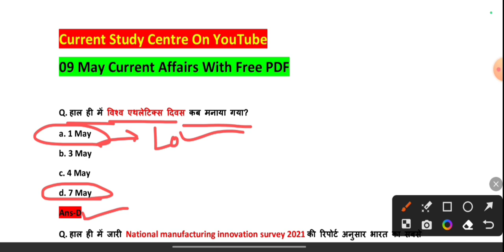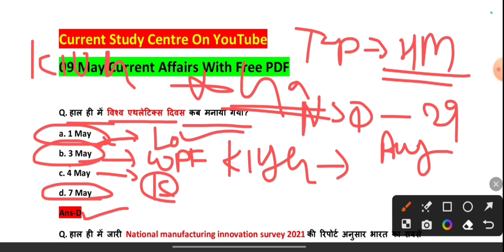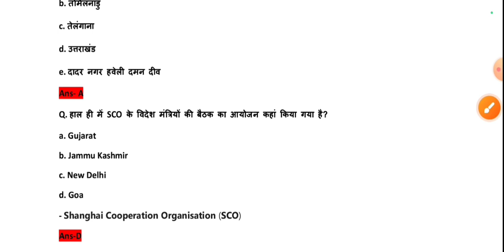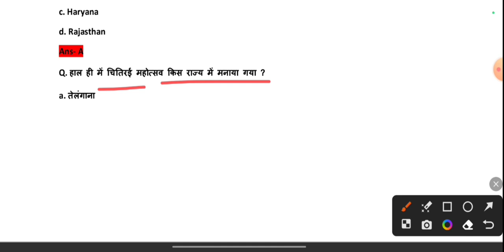09 May Current Affairs With PDF | Daily Current Affairs Video